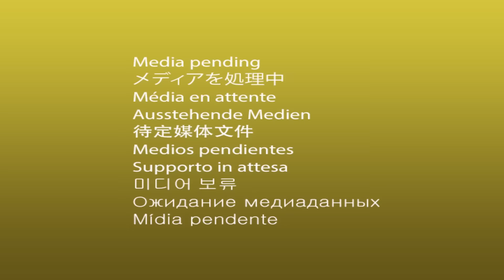Concierto Completo Zafiro Sensual/Soda Récords™ 2020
Agrupacion: Zafiro Sensual /Denys Quevedo
Cancion: Concierto Completo en El Bosque Villa El Salvador Lima
Video Producido Por: ✔Soda Récords 2019
Dirigido Por: ✔Luis Peña
CONTACTOS :
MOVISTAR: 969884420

Importante: El contenido Visual de este vídeo es exclusivo de el Canal "Soda Récords". Cualquier plagio, descarga y subida nuevamente a youtube conllevaran a una denuncia por copyright.